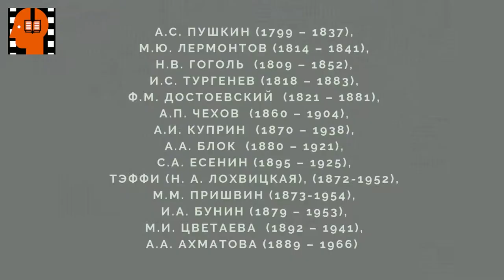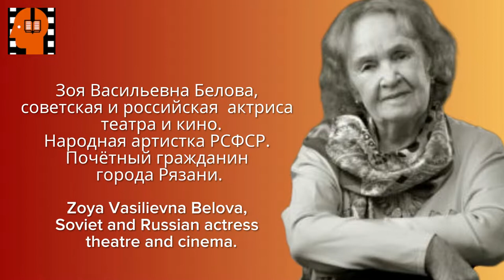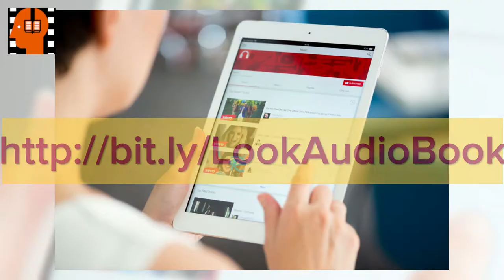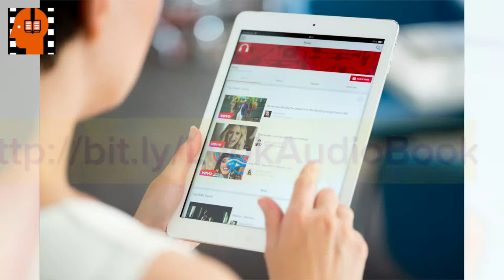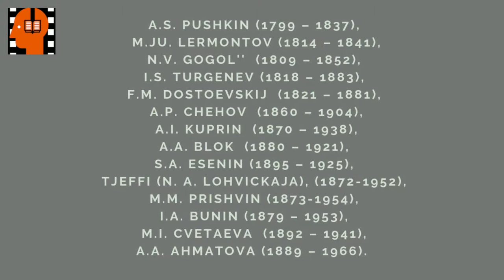I A Bunin Ljogkoe dykhanie . Аudiokniga na russkom jazyke